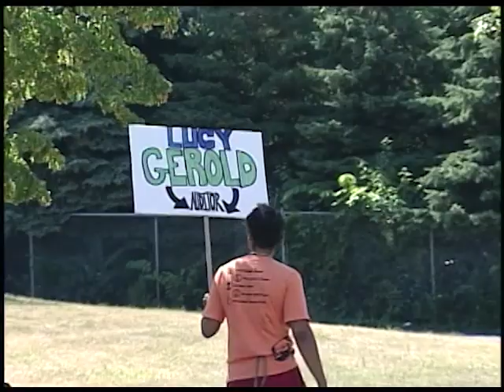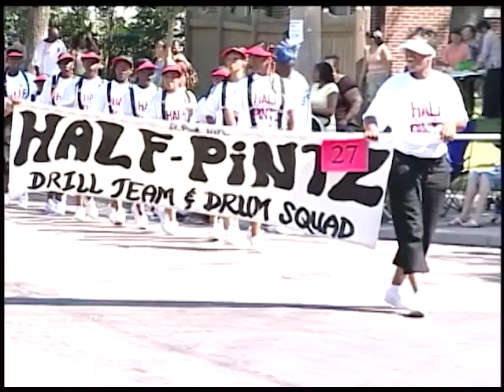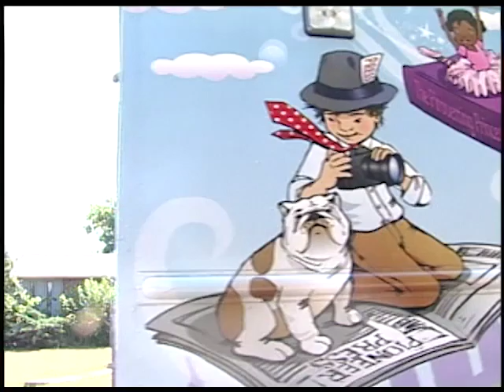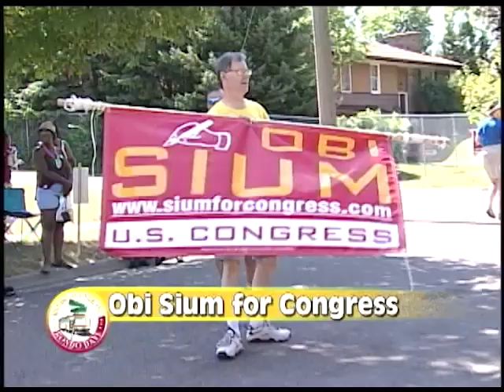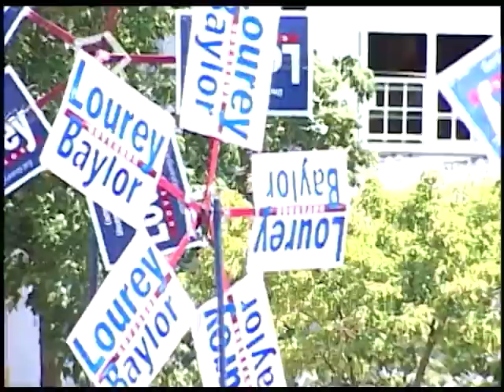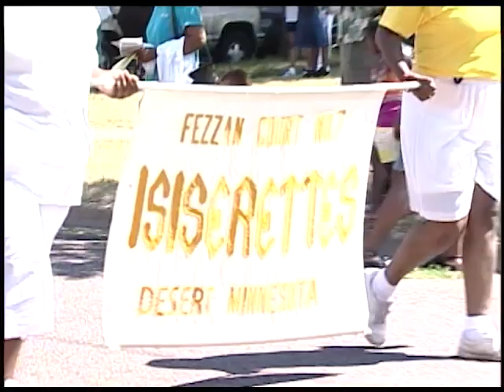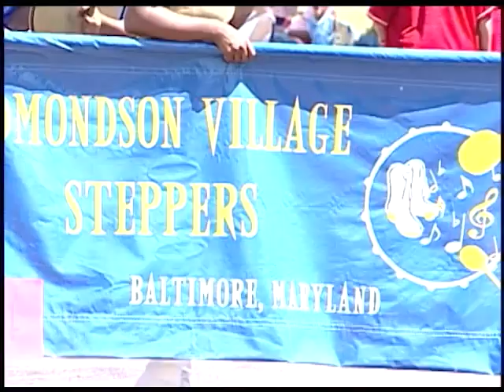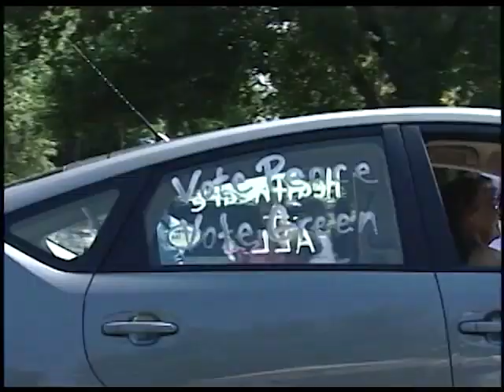2006 Rondo Days Parade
2006 Rondo Days Parade  23th year

TITLE: 2006 Rondo Days Parade: Part of the Rondo Days Festival
July 15, 2006   on Victoria Avenue
Theme: “Returning Home”
ANNOUNCERS: Stan Frelix and Bernard Foster, with interviewing  along the parade route by  LaPurcell Daisy, interviews Floyd Smaller and Marvin Anderson in the Founder’s Car; The honorable Supreme Court Judge Alan Page with Judge Edward Wilson.
Grand Marshals: Willie Mae Wilson, Doretha Burns, Mahmoud El-Kati, and Bobby Hickman
PARTICIPANTS include:
St. Paul Mayor Chris Coleman; Sheriff Fletcher;  East Side’s Finest Drill Team; the Marching Sizzlers Drill Team, Kansas City, KS; Sister to Sister group; Jerry Blakey, St Paul City Council ward 1; Gubernatorial candidate and former mayor of Brooklyn Park, Jesse Ventura;  19 competitive Drill teams; Winter Carnival Royalty floats; Penumbra Theater company; Nation of Islam Study group; clowns.
CREDITS: Producer: Rachel Haubrich Alwin; Director: Heinz Iwen; Audio: Deborah Pearson and Ed Obermeyer-Kolb; Camera: Steve Aasen, Teng Xiong, Mike Brown and Linda Fomasina; Master Control Operator: Lisa-Marie Greenly.